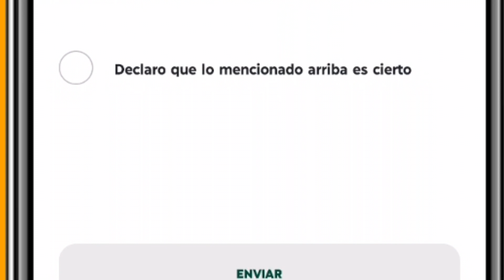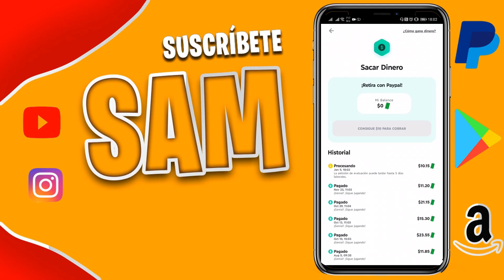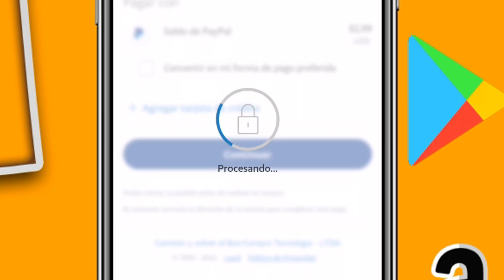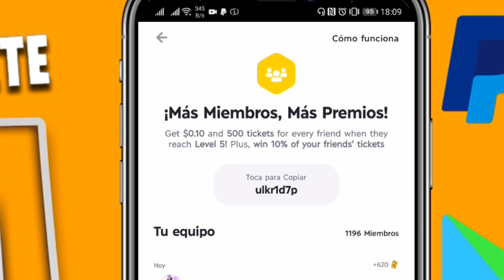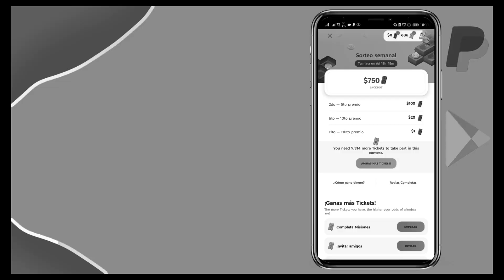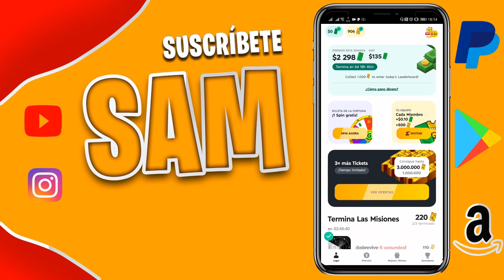Hoy! 💎 Como conseguir DIAMANTES GRATIS en Free Fire rápido en solo MINUTOS 👈 FEBRERO 2022 SIN BANEO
Ganar diamantes gratis en poco tiempo! la mejor app hasta el momento para ganar diamantes gratis EN MINUTOS SIN BANEO!! estoy hablando de la app gamee que tiene buena puntuacion en la play store y que actualmente esta pagando dinero en paypal lo cual ese dinero lo puedes convertir en diamantes para tu cuenta de free fire totalmente gratis 2022.
nuevos usuarios de latinoamerica se unen a esta app por que es una de las mejores para ganar diamantes en tu cuenta.
La mejor forma para ganar diamantes sin dinero rápido, usando esta app vas a obtener diamantes de free fire en poco tiempo 2022 y lo mejor es que es sin baneo, sin riesgo de que te cierren la cuenta 100% confiable es la app para ganar diamantes gratis en free fire sin baneo 2022.

👉INGRESA A MI CLAN CRACK DE FREEFIRE🔥 primero demuestra tu nivel

✅ INSTAGRAM CRACK!! 🔥 PA AYUDARTE EN CUALQUIER DUDA!